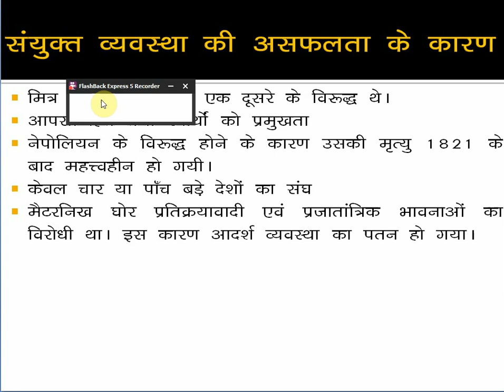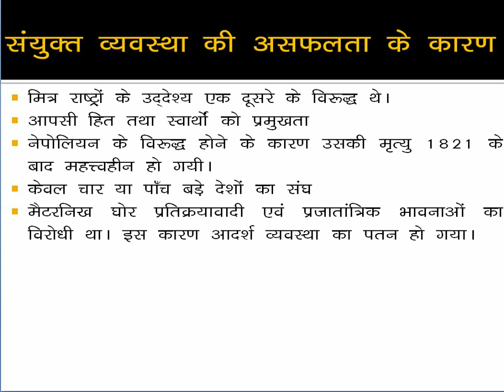यूरोप की संयुक्त व्यवस्था की असफलता के कारण